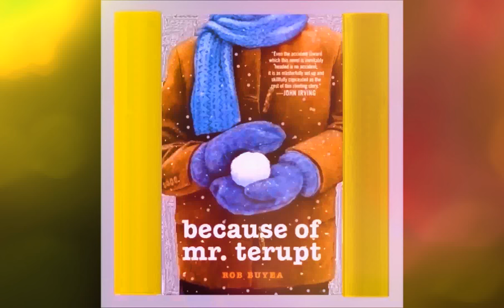Because Of Mr. Terupt Rob Buyea September Reading aloud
Description:  Because Of Mr. Terupt Rob Buyea., part one September Reading aloud.  Characters Jessica, Alexia, Peter, Luke, Danielle, Anna, Jeffrey, and Mr

00:01 Because of Mr. Terupt
00:07 Peter
03:42 Jessica
07:55 Luke
12:51 Alexia
15:52 Jeffrey
16:47 Danielle
19:53 Anna

Next- Because Of Mr. Terupt Rob Buyea October Reading aloud